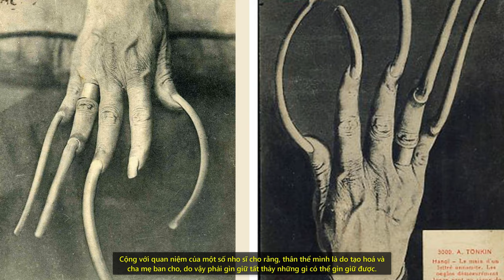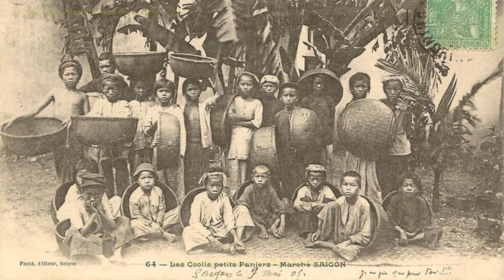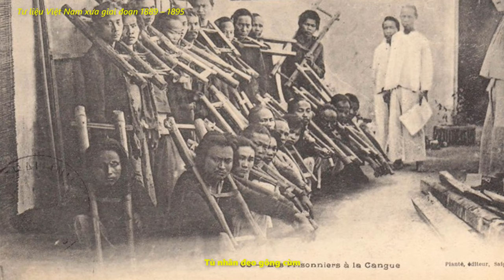Vì sao Người xưa thích móng tay dài ? Tư liệu hiếm lịch sử Việt Nam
Theo quan niệm của người xưa người quyền quý, cao sang là người không phải “động chân, động tay”, tức là mọi việc nặng nhọc đều sai khiến người khác làm và lao động chân tay bị coi là công việc thấp hèn chỉ dành cho tôi tớ. Cộng với quan niệm của một số nho sĩ cho rằng, thân thể mình là do tạo hoá và cha mẹ ban cho, do vậy phải gìn giữ tất thảy những gì có thể gìn giữ được.
Có lẽ trong con mắt của người Âu lúc đó, một bàn tay như vậy có vẻ “kỳ dị” nên nó được chụp lại đưa vào ký sự Đông Dương và bưu ảnh, tầng lớp có thể để móng tay dài thể hiện rõ trong những bức ảnh với thân phận địa vị, công việc như một ông quan chánh tổng, phu nhân của quan, hay những người giàu sang, những người có kiến thức,“có chữ” như ông lang (tức thầy thuốc), nhà nho.v.v..